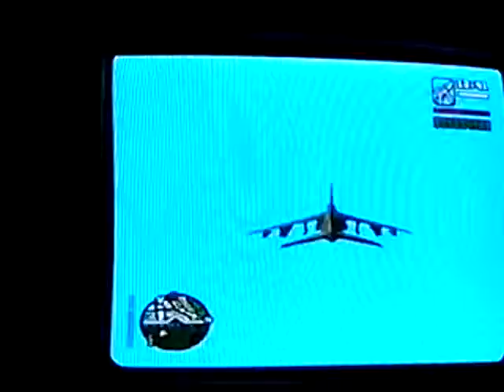[SA]Dat skills tho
Some stunt.